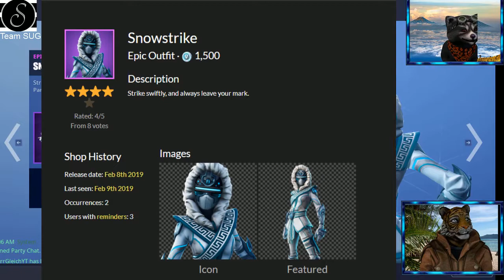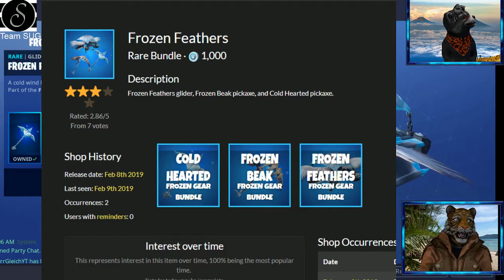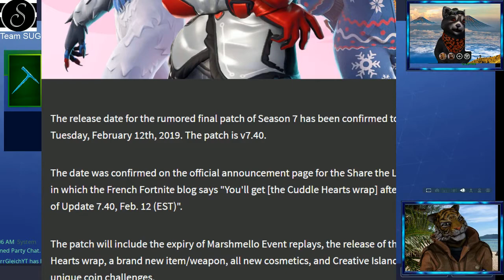DER GUAN YU, GUANDAO UND HIMMLISCHER DRACHE SIND ZURÜCK | Fortnite Daily Shop